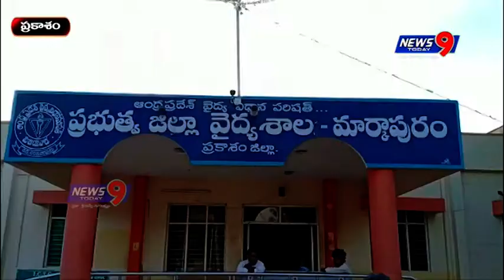తెదేపా కార్యకర్త వంగూరి సురేష్ పై వైకాపా కార్యకర్తలు దాడి || NEWS9 TODAY